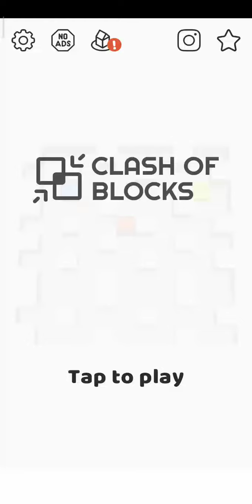Clash Of Blocks levels 261-280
One tap to rule them all!

Do you have what it takes to excel in this game of wit, brains, and colours?

In Clash of Blocks, your job is to strategically place your own block so that it rolls out faster than your opponents. Your goal is to win majority of the board, to have your colour take up the majority of the board! Can you get a 60% majority? Or 70%? Or 80%? Or even over 90%?

You need to be sneaky and clever to get more tiles than the opponent colour!

What percentage of the population will your colour get?
There’s only one way to find out! Download Clash of Blocks today and challenge your sneakiness!